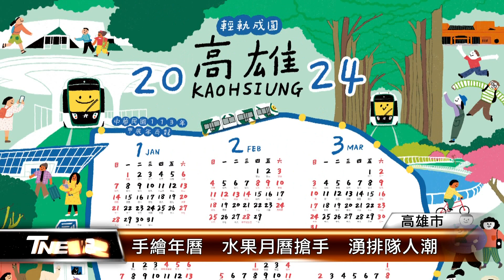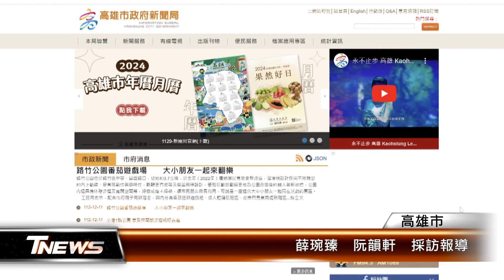手繪年曆 水果月曆搶手 湧排隊人潮│T-NEWS聯播網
高雄市政府推出2024年的年曆和月曆，日前開放民眾索取，排隊人潮就把四維行政中心圍了將近一圈。年曆以「輕軌成圓」為主題繪製，透過插畫家的創作，帶領大家飽覽輕軌沿途風景，而水果月曆，則是讓民眾可以跟著月曆的腳步，吃尚對時的當令水果。